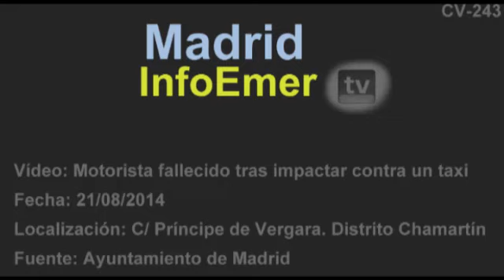Dos mujeres heridas en un accidente de tráfico (21/08/2014).